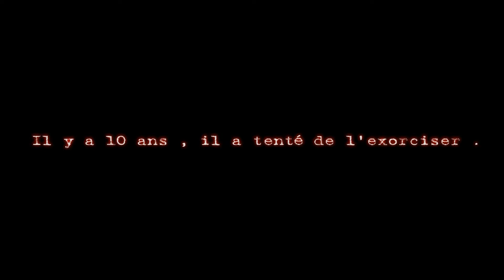Bande Annonce « L'Exorciste 6 »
« L'Exorciste 6 »